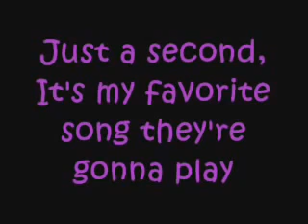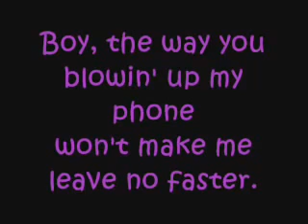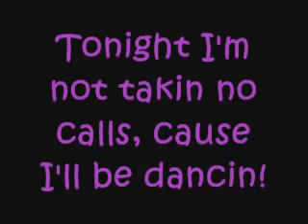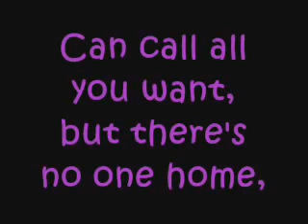Lady Gaga ft Beyonce Telephone Lyrics on screen